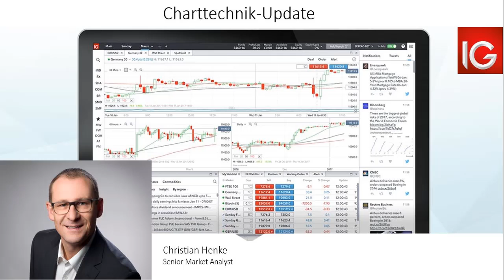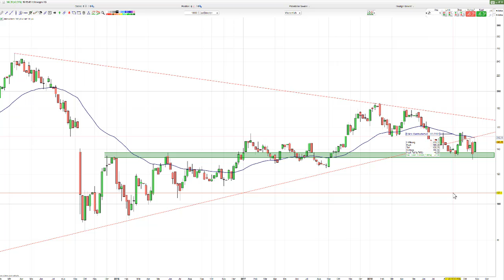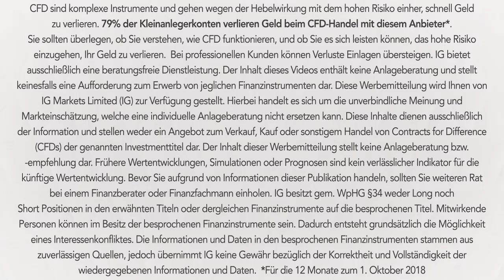- IG | Charttechnik Update 30.10.2018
* Für die 12 Monate vor dem 1. Oktober 2018